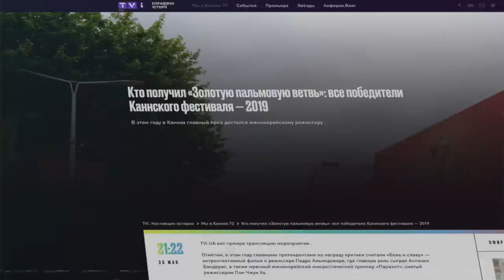Канны-2019: главные итоги, «Паразиты», Бандерас, Тарантино и питбуль / Алферов.Влог #6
Сторителлер TVI, лучший критик страны, Андрей Алферов, вернулся домой и подводит итоги очередного звездного кинофорума в рамках проекта «Мы в Каннах 72».
Как фильм «Паразиты» принес Южной Корее первую в истории главную каннскую награду, триумфальное возвращение Антонио Бандераса в картине Педро Альмодовара, питбуль Брэнди, награжденный в Каннах вместо Квентина Тарантино, и многое другое.

Мы подводим итоги, но не прощаемся. Спасибо за внимание к нашему проекту. Встретимся через год! Viva la Cannes! 🇫🇷
Сторітеллер TVI, кращий критик країни, Андрій Алферов, повернувся додому і підводить підсумки чергового зіркового кінофоруму в рамках проекту «Ми в Каннах 72».

Як фільм «Паразити» приніс Південній Кореї першу в історії головну каннську нагороду, тріумфальне повернення Антоніо Бандераса в картині Педро Альмодовара, пітбуль Бренді, нагороджений в Каннах замість Квентіна Тарантіно, і багато іншого.

Ми підводимо підсумки, але не прощаємося. Дякуємо за увагу до нашого проекту. Зустрінемося через рік! Viva la Cannes! 🇫🇷